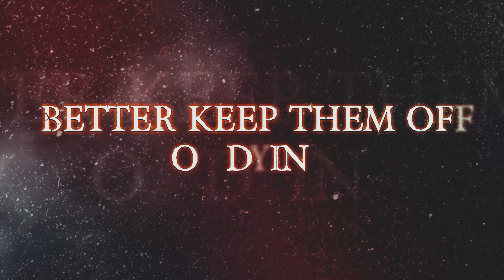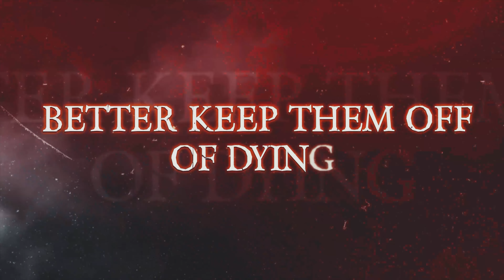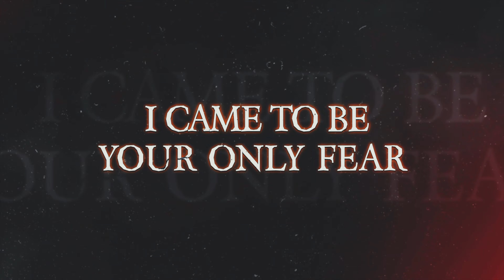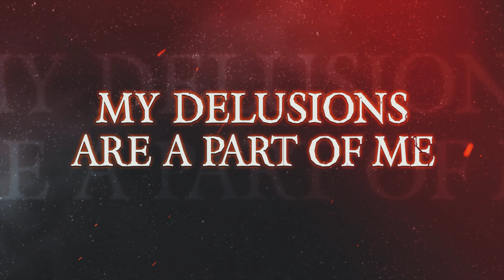Majesty Of Revival - Infinity「Lyric Video」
Official Lyric Video for the new single「Infinity」taken from the upcoming EP「Wraiths」

Lyrics by Vitalii Popfalushi
Recorded, Mixed and Mastered at Beast Sound Studio

MOR are:
Dimitriy Pavlovskiy - Vocals, Guitars
Myroslav Danko - Vocals, Guitars
Vitalii Popfalushi - Vocals, Bass
Maestone - Keyboards
Marvin - Drums